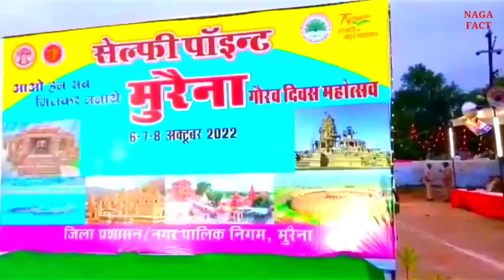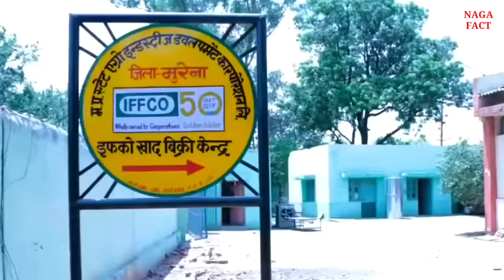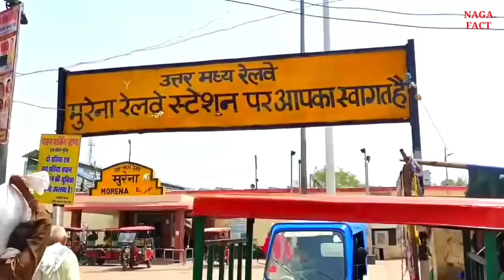Morena | Morena history | Morena district | Morena tour | Morena city | Morena MP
Queries solved:-
Morena district
Morena city
Morena history
Morena district vlog
Morena district drone video
Morena district tour
Morena new video
Morena ki jankari
Morena ki video
Morena tourist places 2023
Morena Madhya Pradesh
Morena tourist places
Morena 64 yogini Mandir
Morena ke daku
Morena baaghi
Morena information
Morena jila
Morena population
Morena pin code
bateshwar temple morena,
Morena railway minister
Tecnology prisha
Naga fact
Morena chambal abhyaran
national chambal sanctuary
Morena jila information